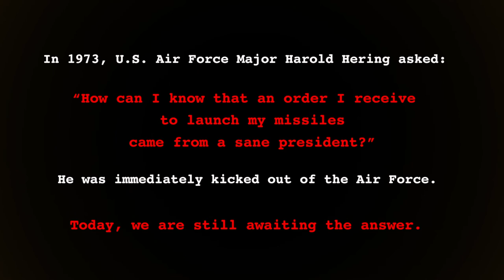The Finger on the Button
A pentagon General receives a call from the president ordering a nuclear strike against SOUTH Korea. A Major questions the order. Does the president have dementia? Will a nation be obliterated? Watch and see!
From a series of 9 antiwar comedy shorts. Eight of these did the festival circuit, winning 18 awards and being selected in 100+ festivals.